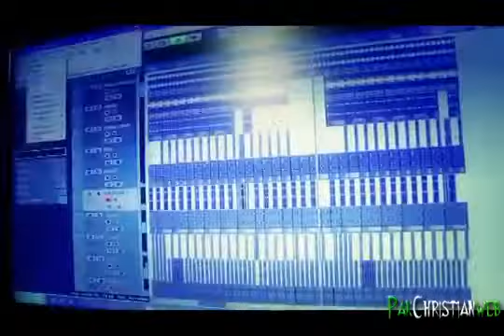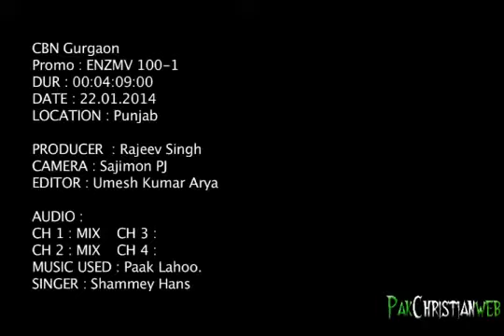Yesu Gee Tera Paak Lahoo by Shamey Hans - Christian Video Song/Geet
Song/Geet : Paak Lahoo Singer : Shamey Hans Composer : Ramandeep Hans Produced by : CBN India For More Watch and Listen New and Old Gospel Songs